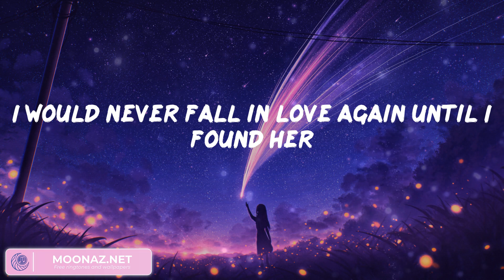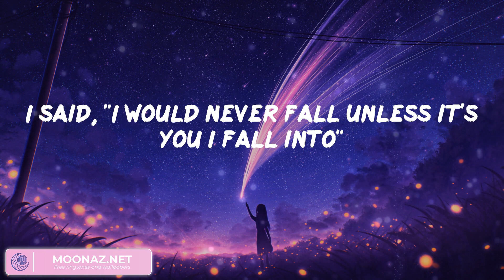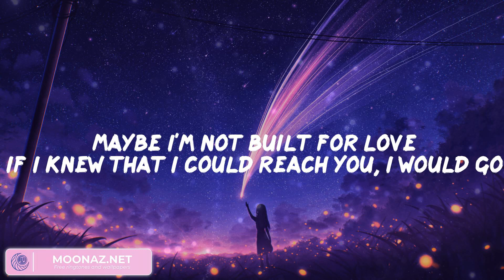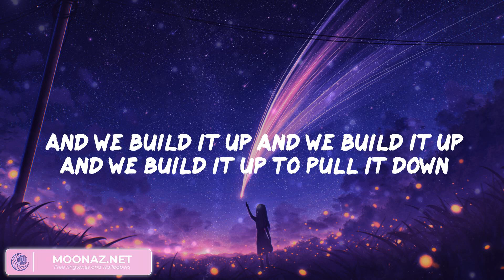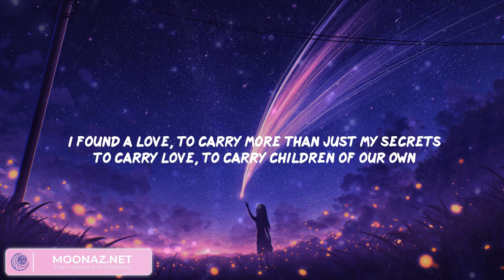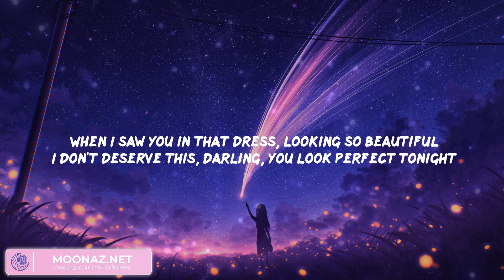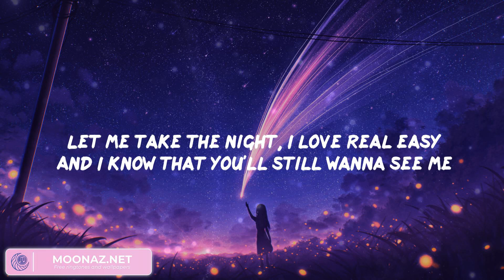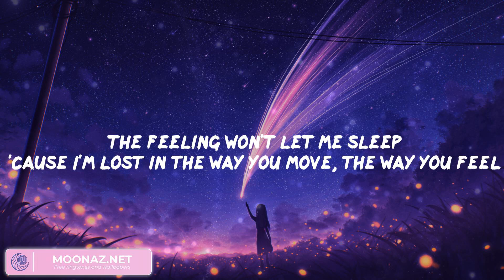Stephen Sanchez - Until I Found You (Lyrics), Seafret, Ed Sheeran, Calvin Harris, Dua Lipa,...